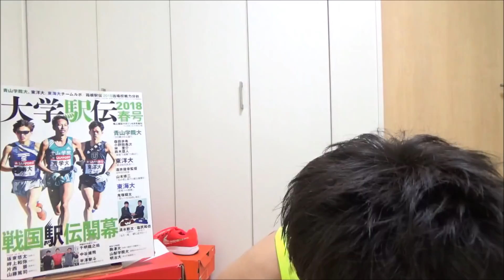渦中の日大！一足先に箱根駅伝本戦出場決定！！【関東インカレ】